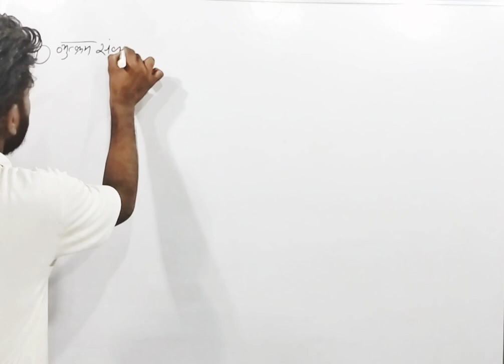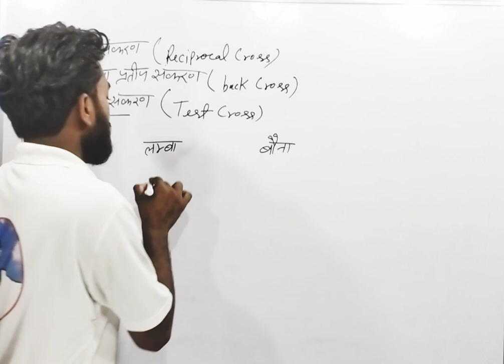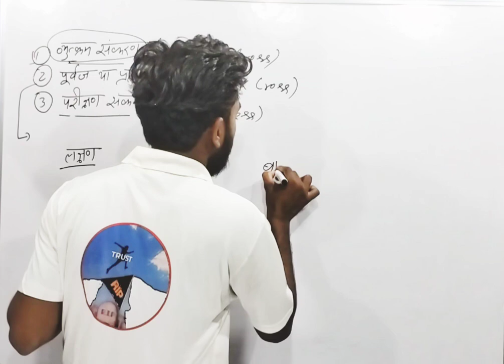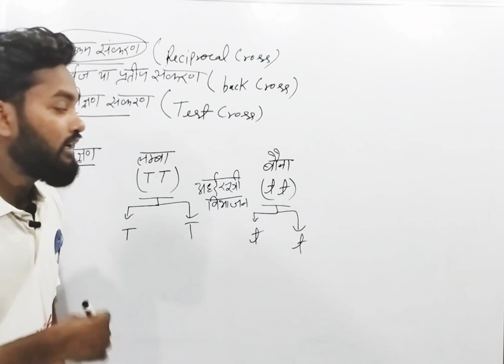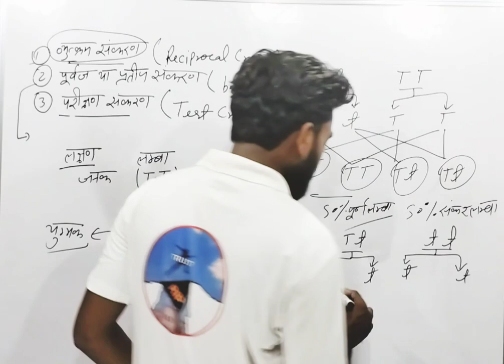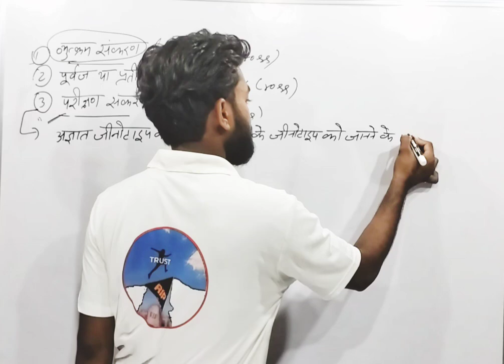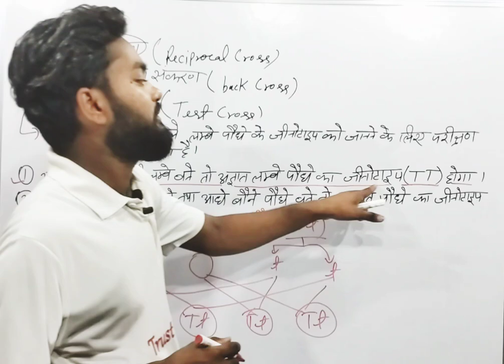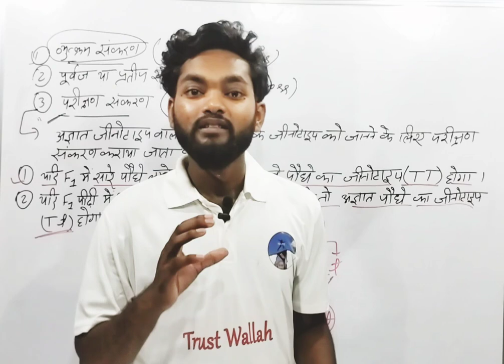व्युक्रम संकरण, पूर्वज या प्रतीप संकरण, परीक्षण संकरण किसे कहते हैं? || class 12th biology || chap-5